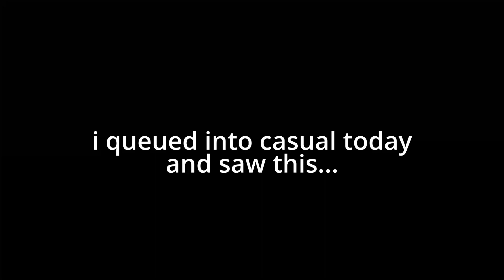normal casual match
new editing program so this was a practice. also i gauged my eyes out trying to fix a bug which took 4 HOURS